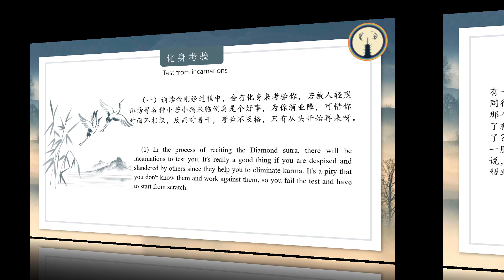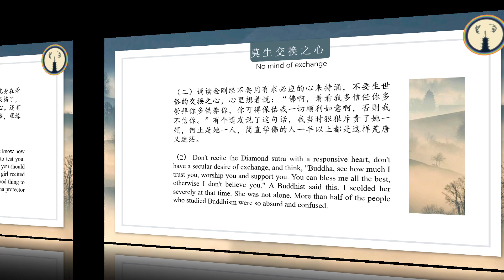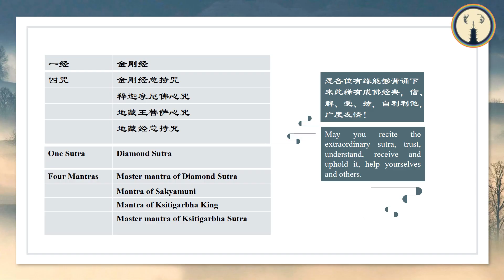4Enlightenments of Guru Guangming【双语版】光明禅师开示第四篇#一經四咒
化身考验
Test from incarnations
 （一）诵读金刚经过程中，会有化身来考验你，若被人轻贱诽谤等各种小苦小痛来临倒真是个好事，为你消业障，可惜你对面不相识，反而对着干，考验不及格，只有从头开始再来呀。
 (1) In the process of reciting the Diamond sutra, there will be incarnations to test you. It's really a good thing if you are despised and slandered by others since they help you to eliminate karma. It's a pity that you don't know them and work against them, so you fail the test and have to start from scratch.

消除业障
Eliminate karma
 有一年我回年龙寺参加法会，同行道友去小卖部买东西，那个小卖部老板听到我回来了就诧道：＂啊？光明师来了？他怎么又来了？＂那个一脸的蔑视，同行回来跟我说，我说是啊年龙个个厉害帮助我消业障的，一笑了之。
 One year I went back to Nianlong Temple to attend the Dharma meeting. My fellow Buddhist went to the canteen to buy things. When the canteen owner heard that I came back, he was surprised and said, "ah? The Guru Guangming is here? Why is he here again? "With that look of contempt. My colleagues came back and said to me, I said yes, everyone in Nianlong temple was powerful and they helped me eliminate my karma. I laughed it off.

莫生退心
No mind of retreat
 你发心诵读金刚经不知道有多少无形的鬼神有形的化身在看着你想考验你呐，可惜你的累世的习气让你考试不及格了，所以要好好真正沉静下来你的心，莫生烦恼莫生退心。还有的诵读金刚经后把她的男朋友也诵跑了，真的是好事，孽缘早了断，这都是菩萨护法在考验你帮助你。
 When you make wish to recite the Diamond Sutra. You don't know how many invisible ghosts and gods are watching you and want to test you. It's a pity that your lifelong habits make you fail the exam, so you should really calm down your heart, don't worry, don't retreat. One girl recited the Diamond sutra and her boyfriend ran away. It's really a good thing to end the evil relationship early. Because the Bodhisattva Dharma protector is testing you and helping you.

莫生交换之心
No mind of exchange
 （二）诵读金刚经不要用有求必应的心来持诵，不要生世俗的交换之心，心里想着说：“佛啊，看看我多信任你多崇拜你多供养你，你可得保佑我一切顺利如意啊，否则我不信你。”有个道友说了这句话，我当时狠狠斥责了她一顿，何止是她一人，简直学佛的人一半以上都是这样荒唐又迷茫。
 （2） When reading the Vajra Sutra, don't hold it with a heart that is responsive to your needs. Don't have a worldly heart of exchange, and think to yourself, "Buddha, look how much I trust you, worship you, and support you. You have to bless me, or I don't believe you." A Taoist friend said this sentence, and I scolded her severely at that time. Not only is she alone, but more than half of the people who study Buddhism are so absurd and confused.
佛的知见
Insight of Buddha
 何谓佛？佛者觉也，自觉而觉他，学佛是学佛的知见，何谓知见？般若是也。末法时代学佛是依法不依人，何法？般若法也。何人？不是那些名声显赫的人，真佛不在寺庙里。
 What is Buddha? Buddha means enlighten oneself and helping others become enlightened. Learning Buddha is to learn the insight of Buddha. What is the insight of Buddha? It is Prajna. During Dharma Ending Age, learning Buddhism was not in accordance with person but the dharma, what dharma? Prajna Dharma. who? Not those famous people. The real Buddha is not in the temple.

你的坛城
Your mandala
 平常心才是道，莫高推圣境而把佛看成是从一个星球刹那间到另一个星球，佛不是呼风唤雨天马行空有求必应，佛是你的心，肉身是你的宫殿你的坛城，六道众生在你的坛城内，你所要度化的就是内在的众生他们不是外在的众生。
 The ordinary mind is the Tao. Don’t overestimate the Holy Land and regards the Buddha as who can moving from one planet to another in an instant. The Buddha can not call the wind and rain, and don’t respond to everything like sky horses. The Buddha is your heart, and the flesh body is your palace and your Mandala. The sentient beings of six destinies are in your Mandala. What you want to enlighten is the inner sentient beings, they are not the outer sentient beings.

自求多福
Seek your own blessings
 所以学佛是自己救助自己，二祖说：＂我自炼心，关你何事？＂这才是开悟的话。自己管好自己，自求多福。无求方为安心法，不饱真为祛病方。诵读金刚经就要这一个心态，无求不外求而自求。
 Therefore, learning Buddhism is to help yourself. The second ancestor said, “I’m practicing my heart, what's the matter with you?" This is the word of enlightenment. Take care of yourself and seek your own blessings. No craving is a peace of mind method, and No enough food is really a disease removing prescription. Reading Diamond sutra requires this state of mind, nothing but self seeking.

求财求美
Ask for wealth and beauty
 （三）要有所求，求财求美求一切，你就好好诵读地藏经或地藏心咒和地藏经总持咒。已经说好几次了，道友们可以在群里找找。
本来这个群是专修金刚经的，专弘扬金刚经的，后来开许了可以加诵地藏经和地藏二咒（地藏心咒、地藏经总持咒）。
 （3） If you ask for something, such as wealth, beauty and everything, you should read the Ksitigarbha Sutra or the Ksitigarbha mantra and the master mantra of Ksitigarbha Sutra. It has been said several times. Buddhists can find it in the group.
Originally, this group was specialized in the Diamond sutra and carried forward the Diamond sutra. Later, it is permitted to recite the Ksitigarbha Sutra and the two mantras of the Ksitigarbha Sutra (the mantra of the Ksitigarbha Sutra and the master mantra of the Ksitigarbha Sutra).

一经四咒
One Sutra and Four Mantras
 看看，要背诵金刚经，一个根本上师咒，一个金刚经总持咒，一个地藏菩萨心咒，一个地藏经总持咒，有了一经四咒呀，足够强大了，你还到处在其他群里窜来窜去个什么？该收心了。
 Look, you’d better recite the Diamond sutra, a mantra of fundamental guru, a master mantra of Diamond sutra, a mantra of Ksitigarbha Bodhisattva, and a master mantra of Ksitigarbha Sutra. It's strong enough with above One Sutra and Four Mantras. What else are you running around in other groups? It's time to bring your mind back.

莫生轻视之心
No mind of despising